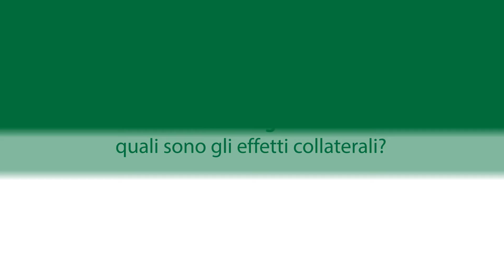Trattare a lungo termine il disturbo bipolare | Claudio Vampini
Con Claudio Vampini, Servizio di Psichiatria e Psicogeriatria della Clinica San Francesco di Verona, ci siamo occupati di come trattare a lungo termine il disturbo bipolare, di sicurezza , tollerabilità ed effetti collaterali di Lamotrigina.

Cuomo A, Amore M, Vampini C, Fagiolini A. Riv Psichiatr 2021;56(1):1-11 | doi 10.1708/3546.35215